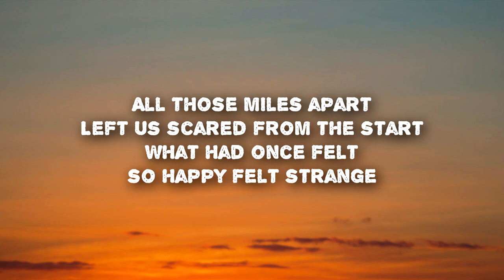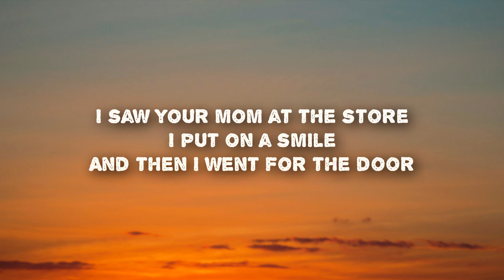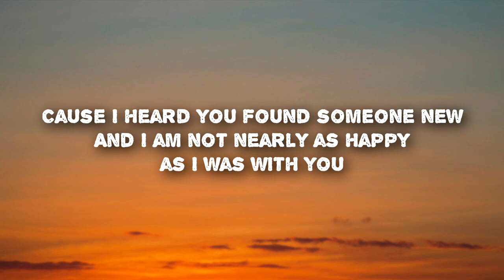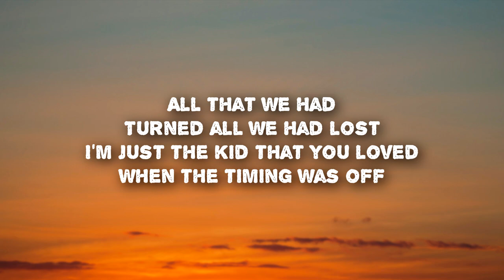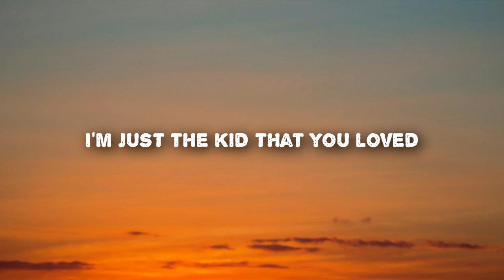Matt Haughey - The Kid That You Loved (Lyrics)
Matt Haughey - The Kid That You Loved (Lyrics) TikTok